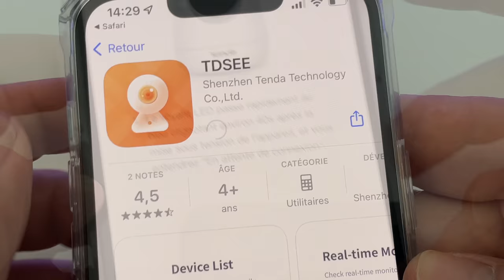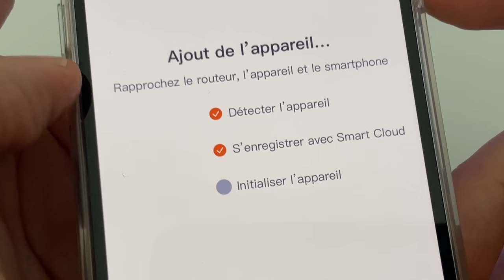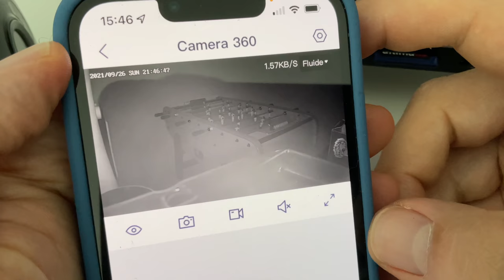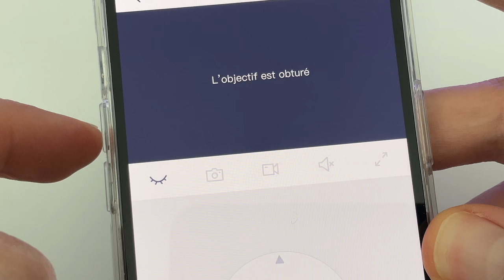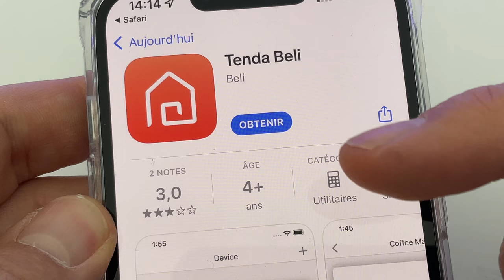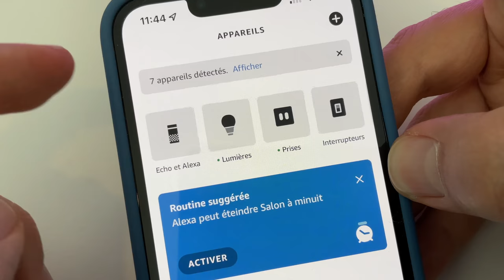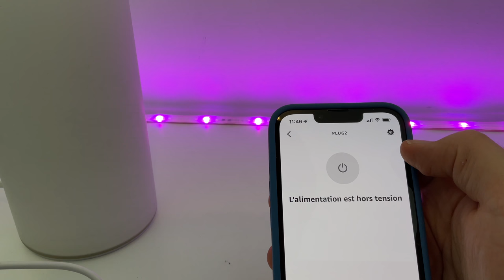TENDA : Caméra de surveillance pas chère + prise connectée pas chère ! Test et avis.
Dans cette vidéo, je teste deux produits classiques mais d'un très bon rapport qualité prix !
Une camera TENDA
Une prise connectée TENDA

Prise TENDA SP15 à moins de 30 euros
Caméra TENDA à moins de 30 euros